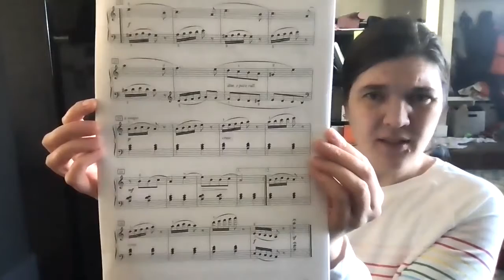UVS Piano Festival March 2021, Solo E4, AWhi